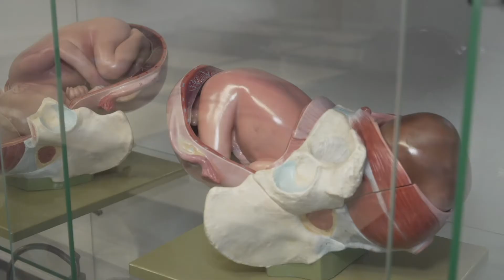Welzijn Dienstverlening Helpende Zorg en Welzijn